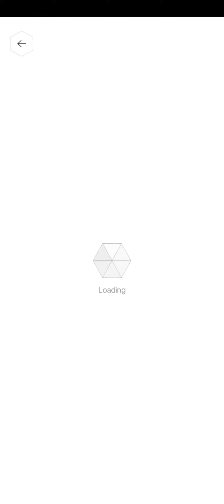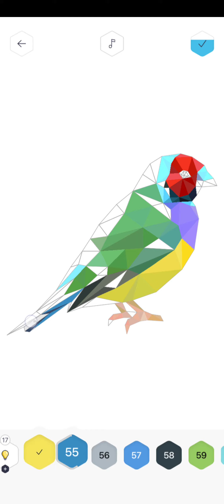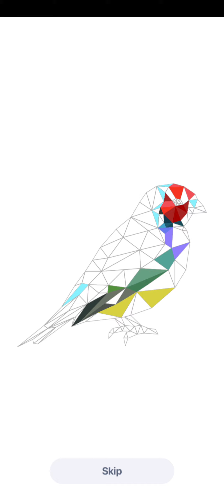Polygon Colour by Number - Colourful bird